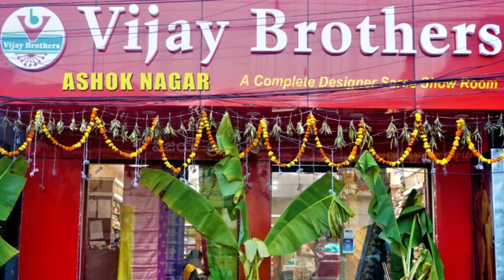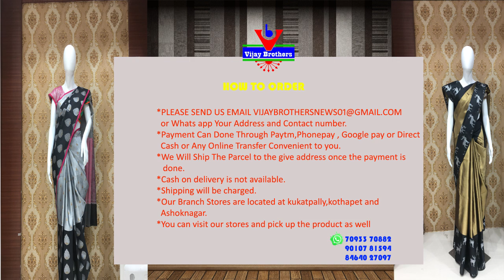Latest Collections In Chanderi Soft Silk Sarees | EP920 | 70933 70882